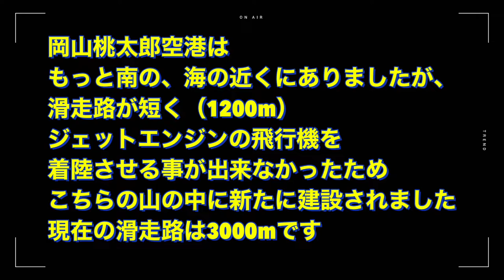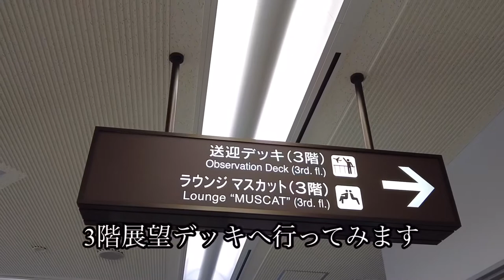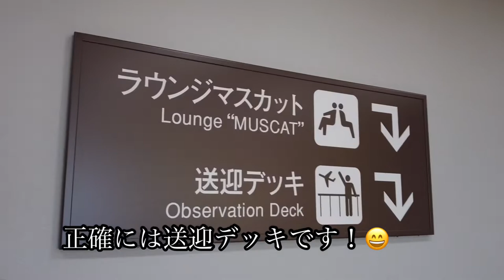岡山桃太郎空港！ジェットエンジン対応で出来た空港！2022年2月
4分弱の短い動画ですが岡山桃太郎空港の様子です

岡山の知人から紹介するように言われまして（＾＾）
急遽準備した動画です
微力ながらご紹介させていただきました

岡山桃太郎空港は
国際線もありますがそれほど大きくはない空港です

国際線は飛んでいませんでしたが
大韓航空、香港航空、タイガーエア台湾、
中国東方航空が就航しています

元々あった岡山空港（1962年（昭和37年）10月13日 開港）は
1200ｍの滑走路で
ジェットエンジンの飛行機を止める事が出来なかった事から
現在の岡山桃太郎空港がこちらに建設されました

（1988年（昭和63年）3月11日開港！当時の滑走路は2,000 m）
（2001年（平成13年）10月 に 滑走路が3,000 mになりました）

旧岡山空港は「岡南飛行場」（こうなんひこうじょう）と名を変えて
民間小型機や遊覧飛行などの拠点空港となっています

撮影★DJIpocket2
【楽天】